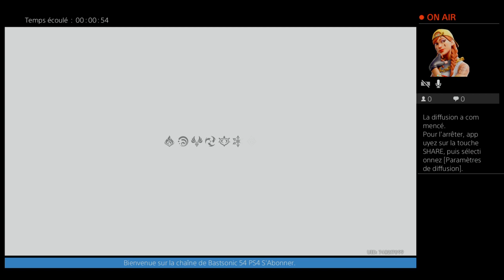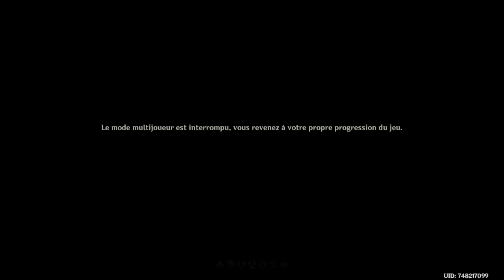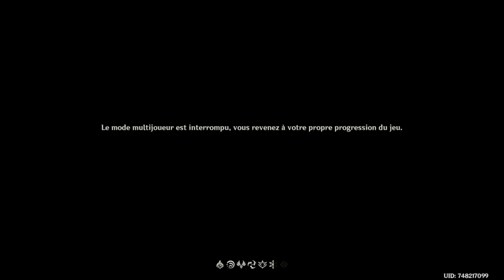Mode aventures❗ Épic❗ PSN❗Switch❗Youtube